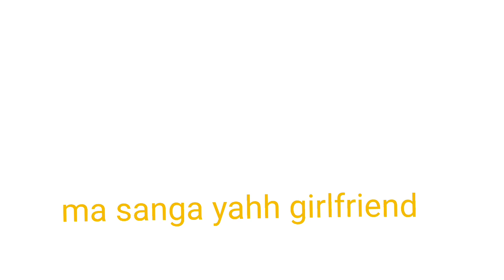Girlfriend Rap Song Girlfriend /Ta Sanga Na Ma Sanga Uha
Girlfriend rap Song